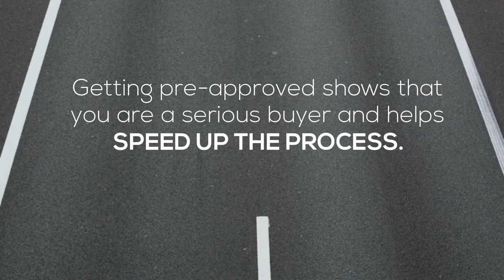First Step in Buying a Home, Martha and Miles Loss - Greater Tampa Bay Area